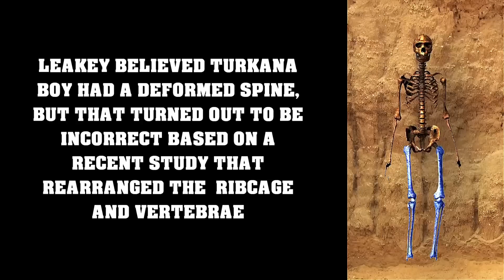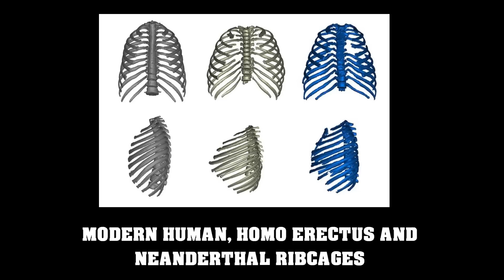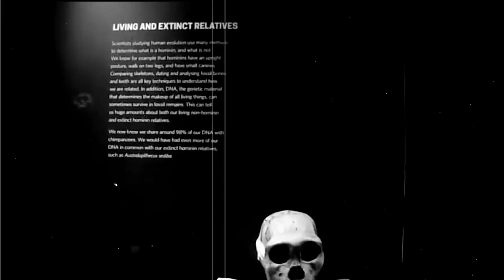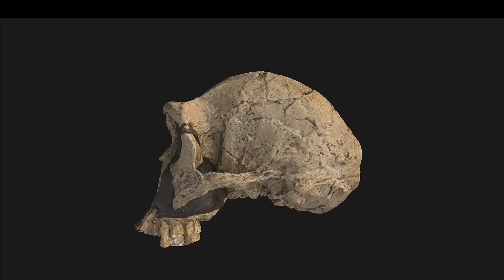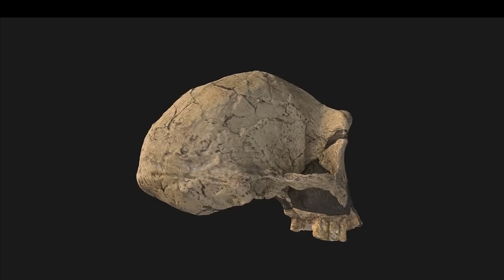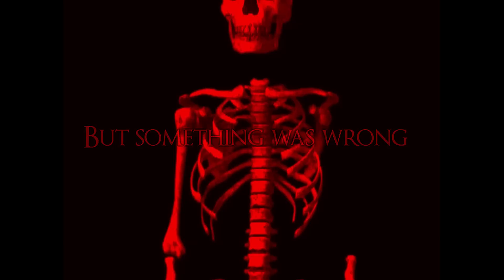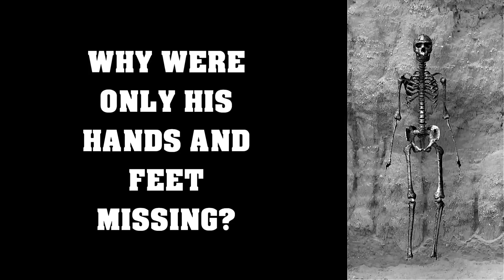Turkana Boy (Homo ergaster) Is Not Who Scientists Thought He Was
The Oldest Human Skeleton Ever Discovered by Scientists - 1.5 Million Years Old!  Rather than the long-distance runner who is frequently depicted pursuing fast-moving prey on the African savanna, our early predecessors were powerful and barrel-chested hunters who drove large herbivores to extinction while also starving out other predators. Their successful hunting altered Africa's ecosystem 1.5 million years ago, most likely driving other hominins to extinction as well.    In 1984, a Kenyan fossil finder working for paleontologist Richard Leakey in the Lake Turkana Basin of Kenya discovered a portion of cranium on the shore of a dried-up riverbed.  A 1.5 million year old human skeleton, everything except the hand and feet, was discovered after patient and thorough excavation. The Oldest Human Fossil Ever Discovered by Archaeologists - 1.5 Million Years Old!